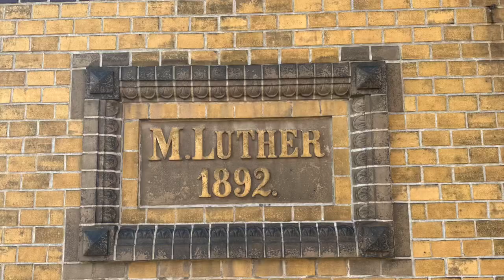Der Lutherhof - Drohndorf - Der Trailer zum Podcast - Der Gutshauspod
Besondere Häuser sind meist auch mit besonderen Familiennamen verbunden. In ganz herausragender Weise trifft dies auf den Lutherhof zu.
In Drohndorf bei Aschersleben liegt der Vierseithof mit einem backsteinernen Gutshaus, zwei langen Flügeln, die den grünen Innenhof umarmen und an dessen Ende eine Scheune von beachtlicher Größe liegt.
Im Reformationsjahr 2017 fassten Marlen und Kai Luther den Entschluss, den alten Hof, dessen Ursprünge auf das Jahr 1536 zurückgehen, mit neuem Leben zu füllen. Die beiden erzählen von der wechselvollen Geschichte des Hofes, der einst von Johannes, Sohn von Jakob Luther, einem Bruder des Reformators Martin Luther, errichtet wurde und seither landwirtschaftlich genutzt und betrieben wurde.
Der unzweifelhafte Höhepunkt des sehr viel jüngeren Hauses erschließt sich, nachdem man über das beeindruckende Treppenhaus in das Obergeschoss gelangt ist und eine der Türen geöffnet hat: Ein imposanter wie überwältigender heller Saal mit Wand- und Deckenmalereien im Stil der Neorenaissance, dessen Fenster sich nach drei Seiten hin öffnen.
Und am Ende entdecken wir den Reformator dann doch noch: Auf einer kleinen Konsole an einer Wand des Saales.